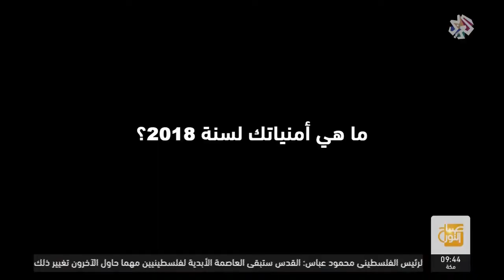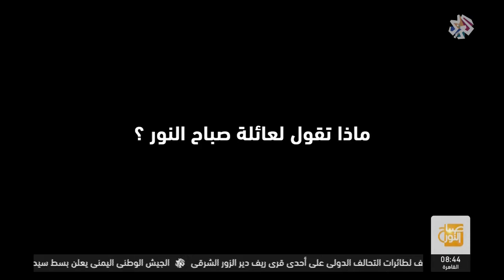فريق صباح النور | عام جديد مليء بالآمال والطموحات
أمنيات الفريق وأبرز الآمال والأهداف المرتقبة من سنة 2018، نتعرف في هذه الفقرة عن انتظارات فريق صباح النور الموسع للسنة الجديدة.يمكنكم متابعتنا على قناة اليوتيوب: